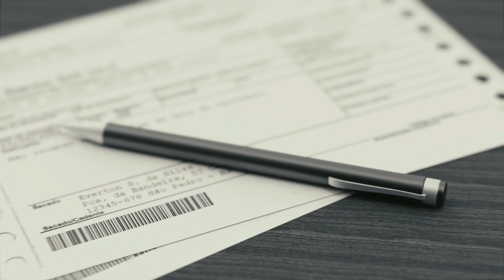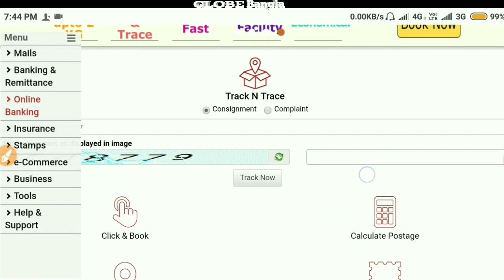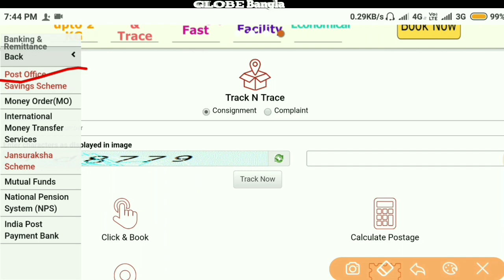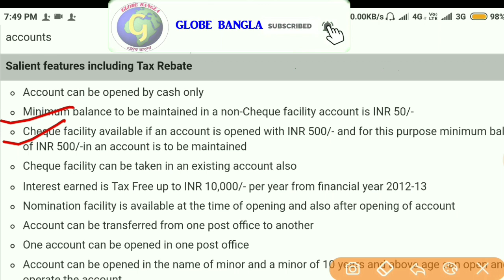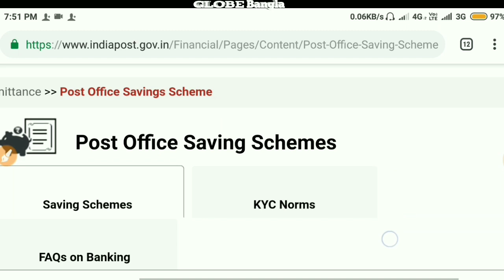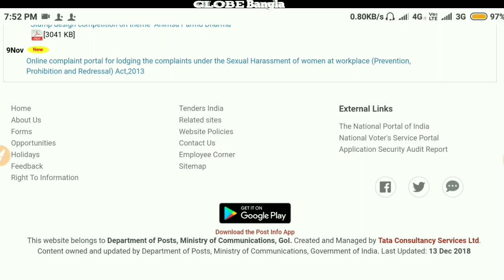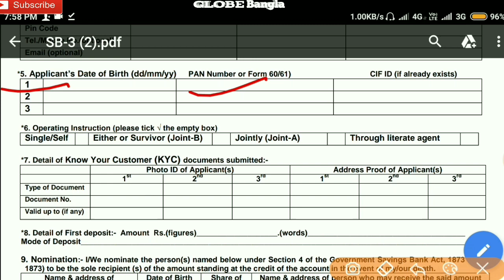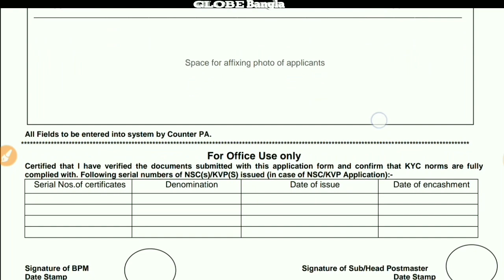How to Open Post Office Savings Bank Account | Interest, Tax benefits, Form download| other details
👉 Hello friends in this videos we described in details step by step how to Open Post Office Savings Bank Account, and other full information details and also how to download form online of opening account.

:::::::::::::::::::::::::::::::__Wish You All the Best:::::::::::